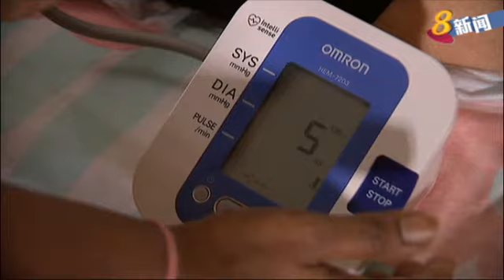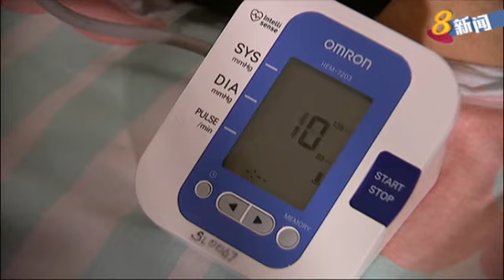邻里关怀居家护理试验计划扩大 4000年长者将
护联中心扩大“邻里关怀居家护理”试点计划，增派八个护理团队到租赁组屋,为年长者免费提供居家护理服务。预计到了2019年，有2800名年长者将受惠。